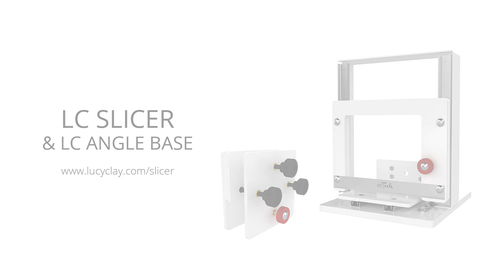LC Angle Base: Assembly Instructions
LC Angle base was specially developed for LC Slicer and PC technic Mokume Gane and Hidden Magic.

Tools by Lucy Clay on Amazon USA